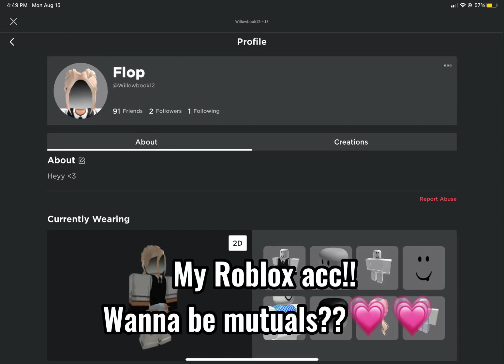My Roblox acc! 😋